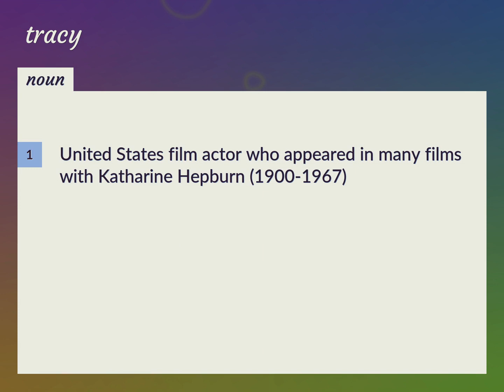Tracy | meaning of Tracy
What is TRACY meaning?